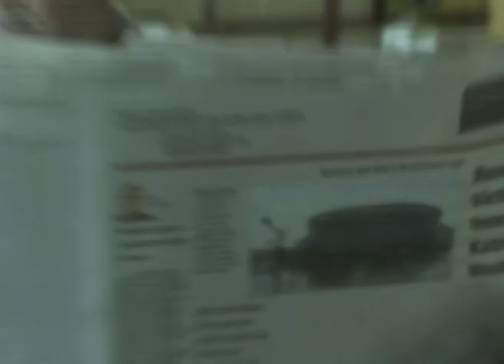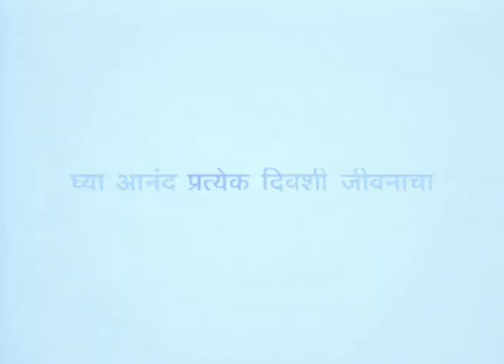येशू काय विचार करेल? - What Would Jesus Think? - Joyce Meyer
What Would Jesus Think? Marathi
येशू काय विचार करेल?